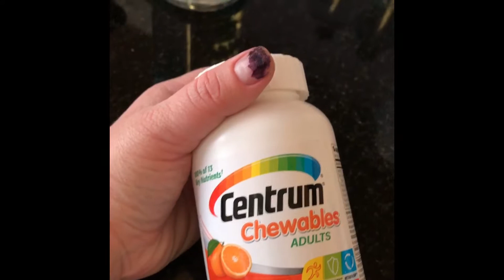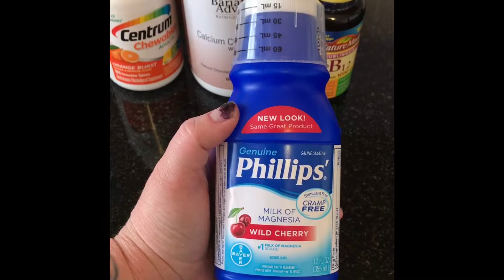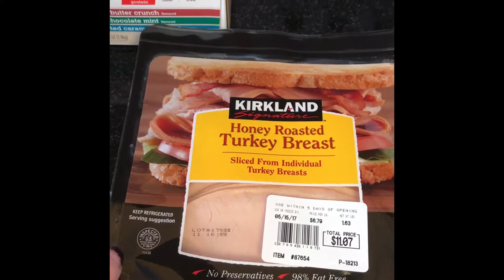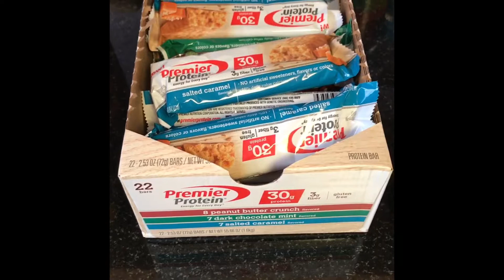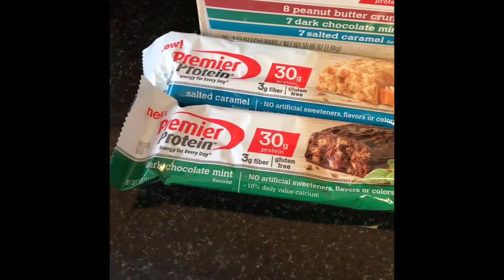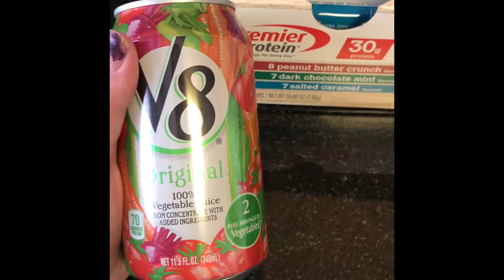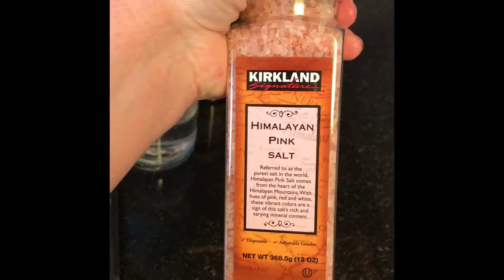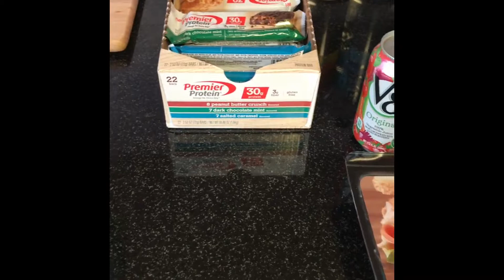VSG Food Update - what I'm eating part 3, 9 weeks post op, Costco purchases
STATS

Date of VSG:  01/26/2017
Highest Weight:  290-something-lbs
Weight prior to 3 month pre op diet:  260-something-lbs